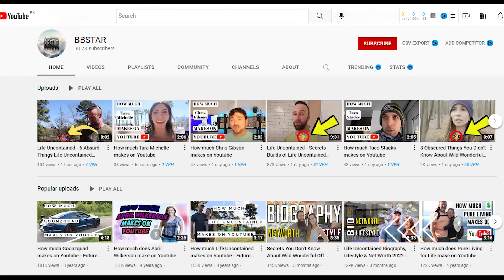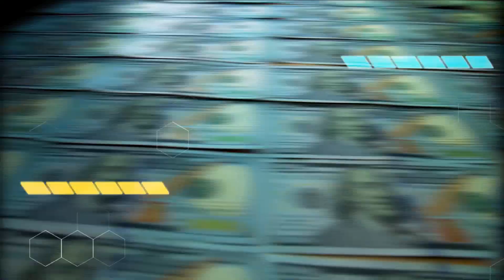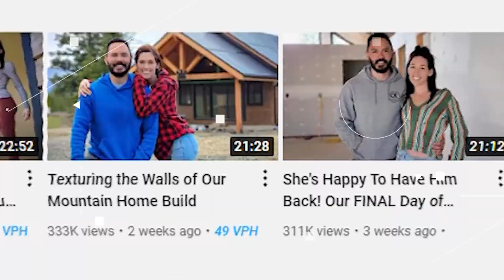Why I Hate Good Simple Living -Things You Don't Know About Them